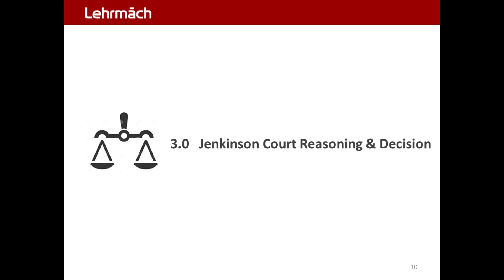Jenkinson Patent EEP 10.0- Court Reasoning Cover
Jenkinson 1997 Case  :  Patent . Equivalents . Infringement
Warner-Jenkinson v. Hilton Davis | 1997 . Patent . Infringement . Equivalents . Amendment . Case Brief